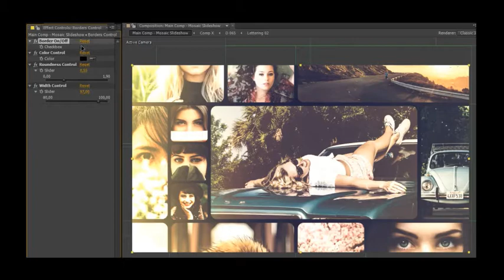Clean and Smooth Mosaic Slideshow (After Effects Template)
Features:
- 1 Minute length
- 81 Photo holders
- 2 Color presets
- Borders controls
- Universal Expressions
- CS6 or above